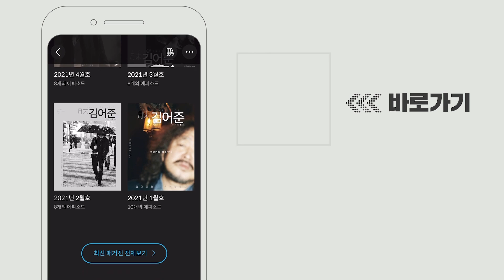〔월말 김어준〕 드디어 등장한 플레이보이 음악가, 푸치니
드디어 등장한 플레이보이 음악가, 브라바!
- 푸치니, 오페라의 패러다임을 홀로, 전환하다.
바이올리니스트 조윤범